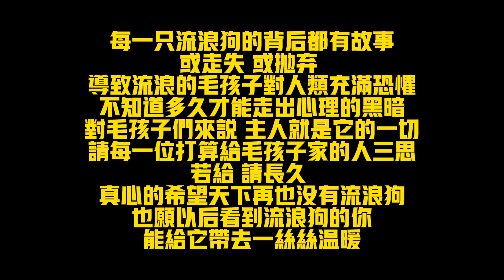棉花糖來到小院幾個月，最初很害怕人瘋狂抵抗，最後被小丁溫暖放下戒備【小丁的流浪狗小院】